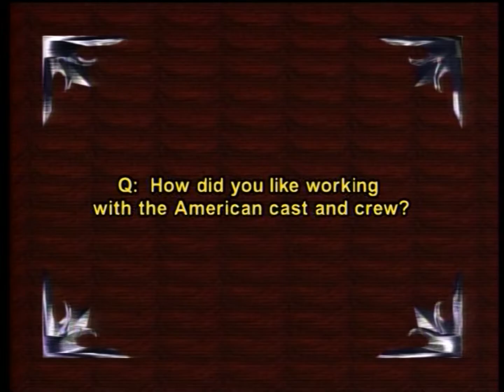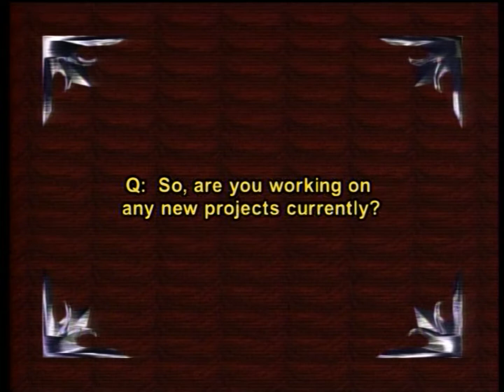Kunihiko Ikuhara's 2001 interview on Revolutionary Girl Utena - part 1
Recorded at the Big Apple Anime Fest in 2001; distributed by Central Park Media.

"The Great Anime Interview That Internet Forgot" Digi-nee probably

You can find interviews with both the english and japanese voice actors there